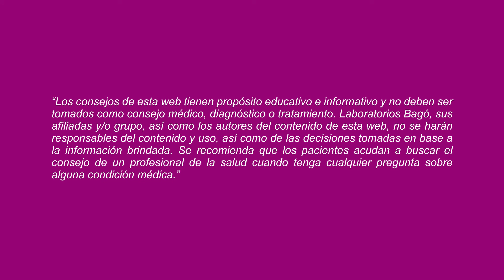MITO O VERDAD: ¿ES IMPORTANTE LA FISIOTERAPIA RESPIRATORIA EN PACIENTES POST COVID-19?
Al respecto el Dr. Carlos Melgar, Neumólogo, nos responde la pregunta.